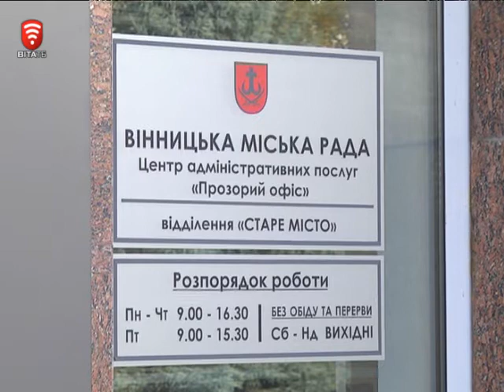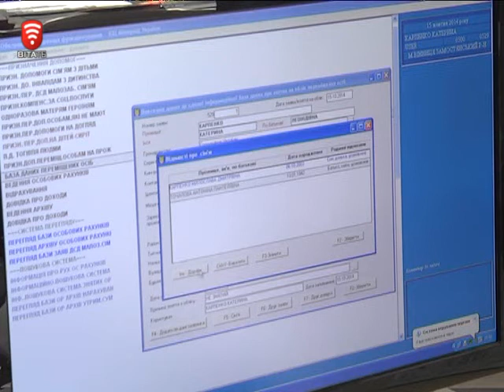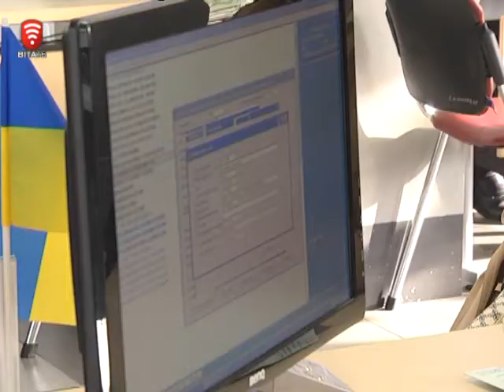Телеканал ВІТА новини 2014-10-17 Чи можуть переселенці отримати компенсацію за винайм житла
Переселенцям компенсуватимуть витрати на оренду житла. Відповідна постанова кабміну вступила в дію з першого жовтня. На таку адресну грошову допомогу можуть розраховувати люди, які переїхали з тимчасово-окупованих територій, або з населених пунктів де триває АТО.